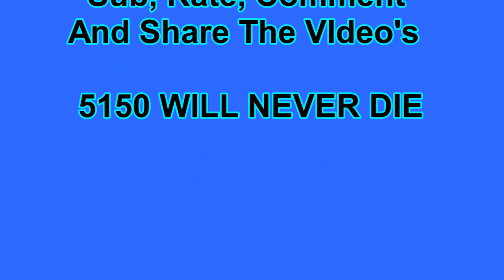Fortnite Under Map With A Boat Glitch! Wall Breach Glitch! NEW*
Here is a New Glitch with a boat where you can go under the map! Thing is we have to find a way to get around the death barrier or a better spot that does not have one. I do my glitches by myself so I was thinking with two people one might be able to stay on the boat and not be hit by the death barrier. Let me know if you try with a friend and it works.
Also do not abuse this online! Fortnite does not take kindly to these type of glitches. Or any glitches at that so be careful if doing this stuff.